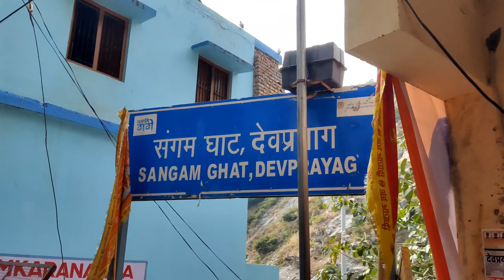TUGNATH SERIES EP -4 ||DEVPARYGE 🌊|| GARHWAL💚|| VLOG-13